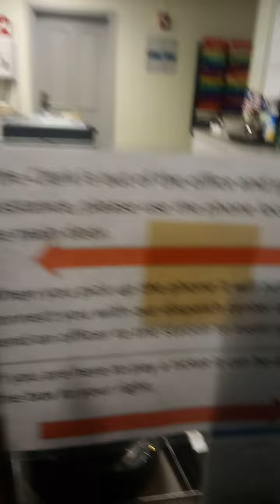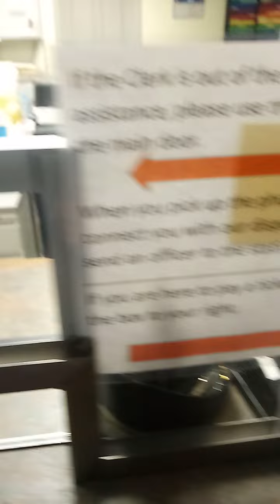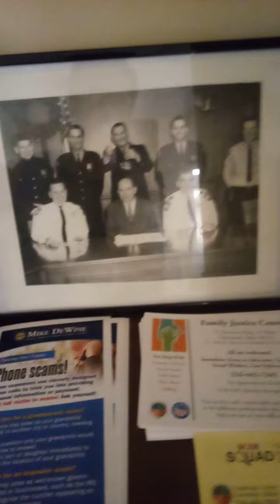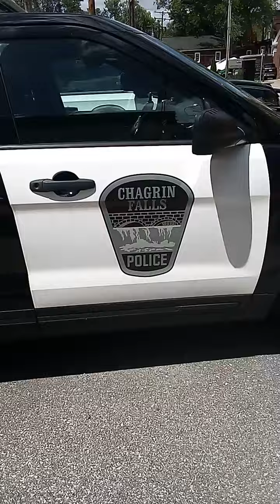ChagrinFalls highlighting professionalism